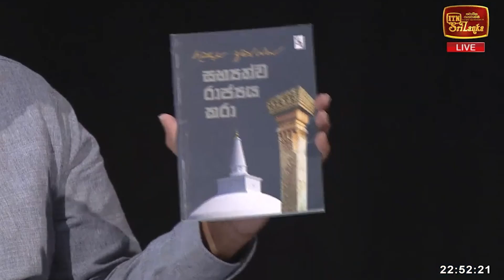සර්වජන බලය පක්ෂයේ ආර්ථික ඉලක්ක